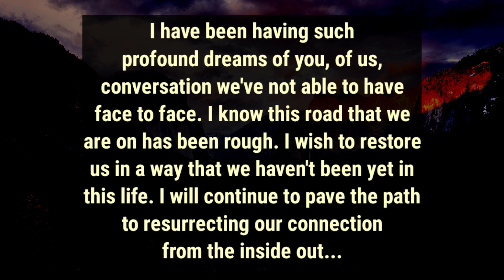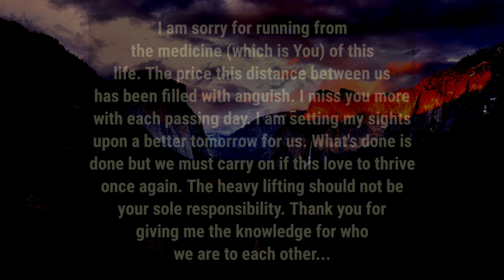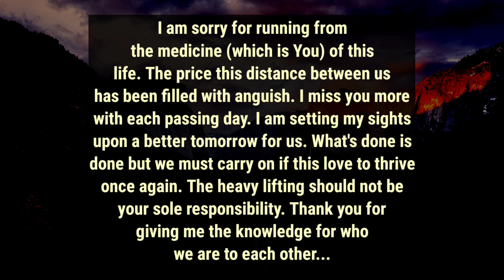🧿I paid a cost of rejecting your❤️,Thanks to you for showing me who we are to each other "Soulmate"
divine feminine
twin flame